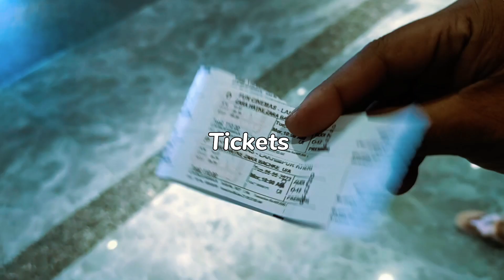Raste Bhar Mauj Karte Hue Hmlog Pahuch Gye Veere K Ghar !!Summer Vacation Fun !!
.We r Going to.
Tuktuk k Nanihal
Madam K Mayke
& Meri Sasural

Trip Vlog.

Music Used...

Hashtags...

your queries.
Outing With Kids
Long Drive wid Family
Summer Vacation 2023
Vacation Enjoy 2023
Nanihal Trip
Kid's Love
Kids Fun
Spending time with Kids
summer Vacation
Spend Time With Family
Old Is Gold
Old Memories
Family Time
kids love
Too Busy
Daily Vlogs
Family Fun Vlog
Family Vlog
Daily Life
My Day
My Duty
Daily Routine
Family Fun
Indian Bengali Family Vlog
Daily Videos on YouTube
Daily Family Vlog on YouTube